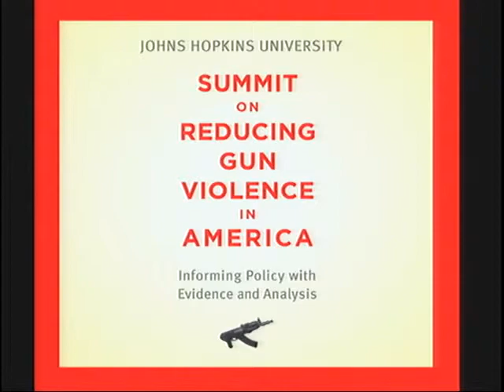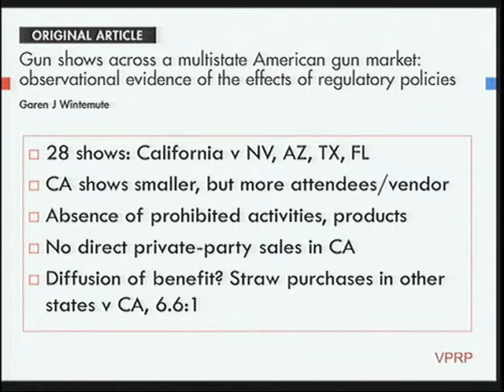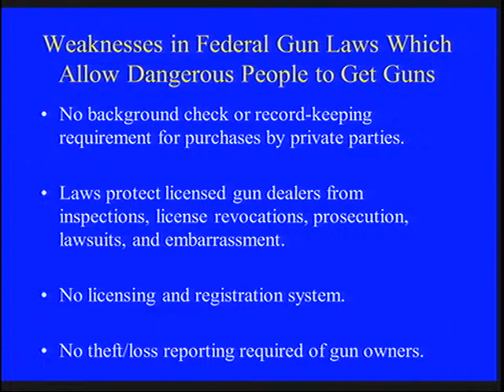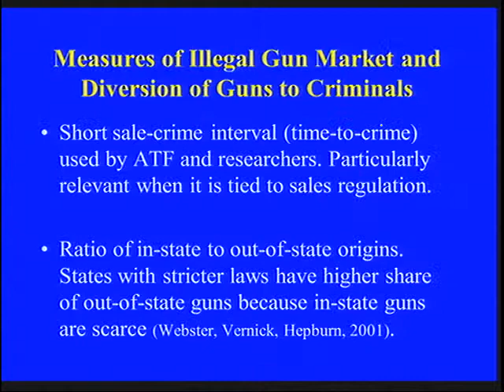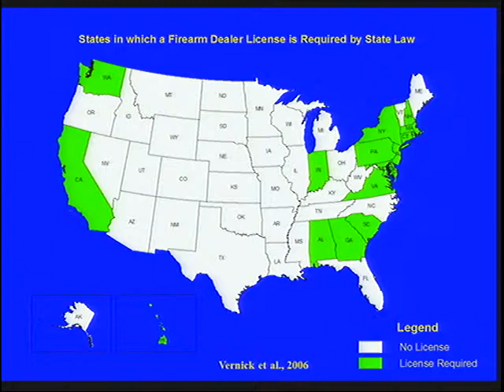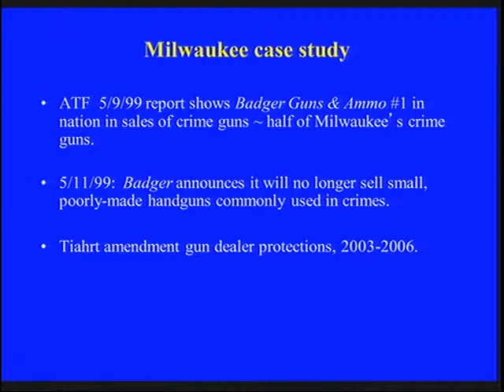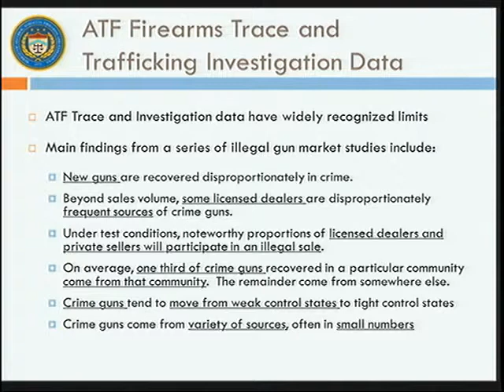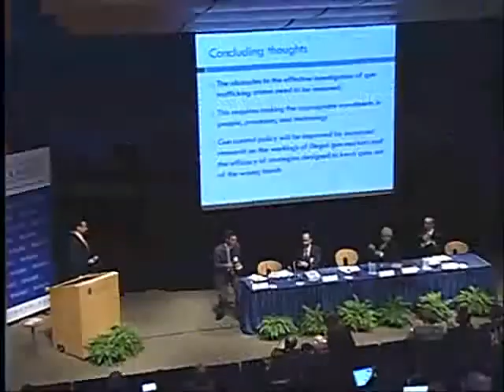Gun Policy Summit 2013- Day 1 - Part 3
The Summit's January 14 afternoon program begins with a focus on the topic Keeping Guns from High-Risk Individuals, and continues with Making Gun Laws Enforceable. Speakers include Garen Wintemute, MD, MPH; Daniel Webster, ScD, MPH; Jon Vernick, JD, MPH; Anthony Braga, PhD; and Pete Gagliardi.